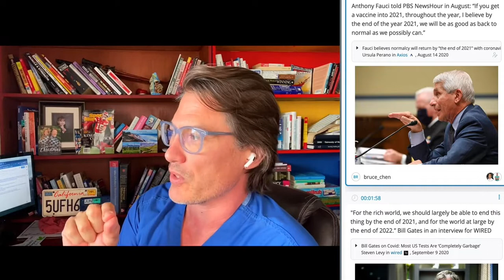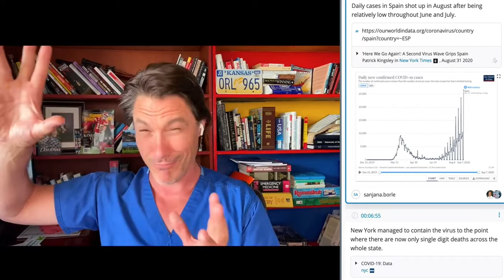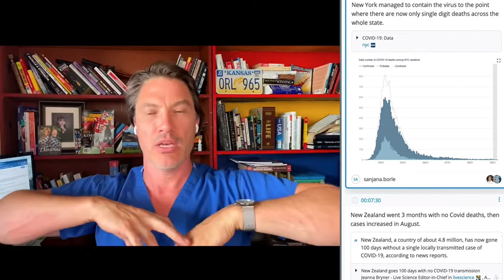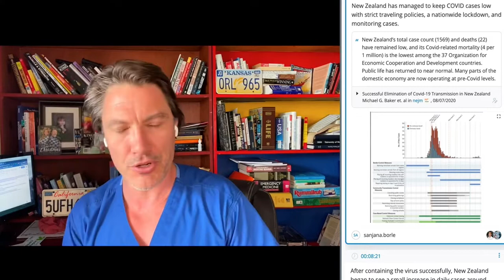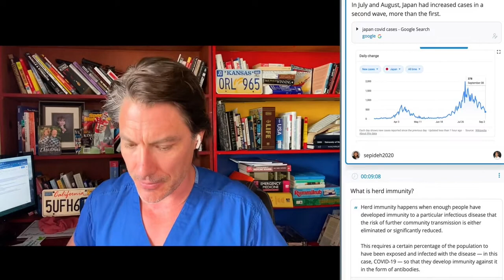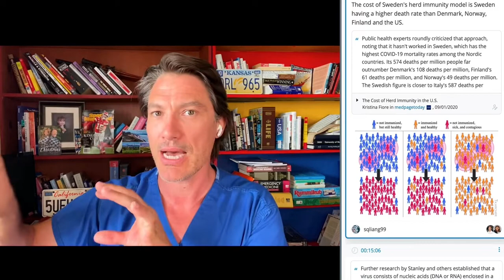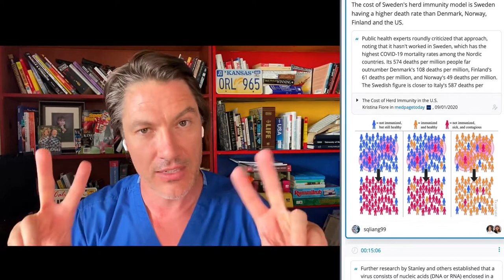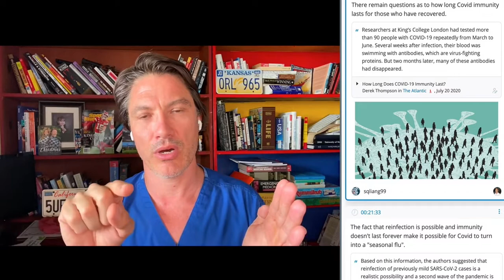When Will the Pandemic End? A Doctor Discusses When COVID19 Will Go Away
The number one question that I have received throughout this pandemic, both as an ER Doctor and a Medical Expert is: “When will the pandemic end? When will COVID19 go away?” And it’s a question I have refused to answer, until now - for you. We have done our research, looked at the experts and ready to provide you with my best guess. Doctor Larry discusses when COVID19 will go away, analyzes the predicaments and estimates as he looks at the science and the process that is going to take place to get us from today’s US 50,000 new COVID19 daily cases with 1,000 deaths, down to where it’s just about negligible like New Zealand, a country with no deaths for three consecutive months and a case or two every day - that is the goal. Let’s deep dive into the research, shall we?

Always one to challenge the status quo in his own relatable, humorous style, Dr. Larry Burchett has accelerated and broadened the conversation around what it means to be a modern man, helping fellow men to identify a greater sense of meaning in their lives and realigning their thoughts with intention. As a medical expert and men’s health author and advocate, he has dedicated the better part of his career to being a champion for men and spokesperson on men’s health and lifestyle topics, including everything from diet and exercise to happiness, success, and dating. Whether it’s been detailing honest and heart-wrenching conversations with drug-addicted patients in the ER; dispelling myths about various medical subjects, or confronting the media-driven projections foisted on us about physical image and conspicuous consumption in modern-day America and abroad, Dr. Larry is not one to shy away from sharing his unique frank perspective, all of which can be found here in his articles, media interviews and published thought leadership as a media contributor on NBC’s The Today Show and Chief Medical Expert for Fox San Francisco.